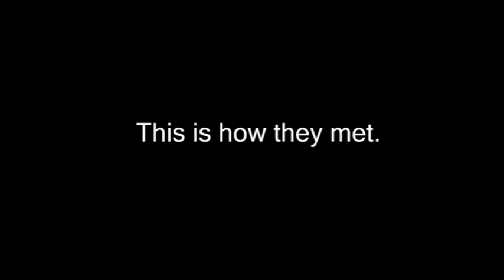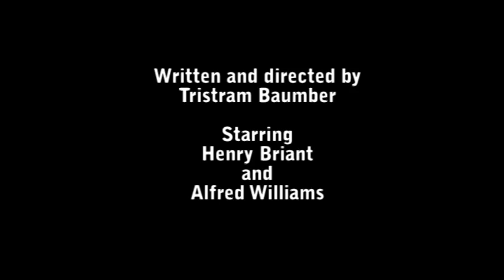This is how they met.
Like two peas in a pod (of seven).

Starring Henry Briant and Alfred Williams.  Written and directed by Tristram Baumber.